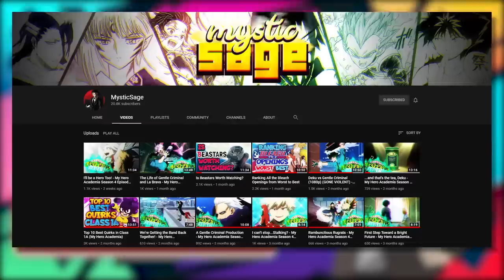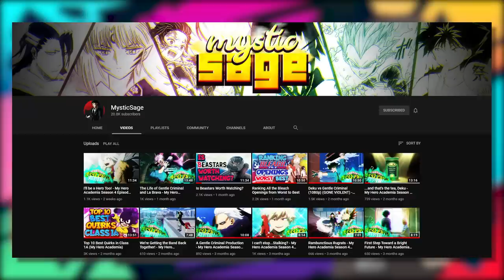How Strong Is Giovanni?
Giovanni, the ex leader of the Viridian Gym and the main head boss of Team Rocket. For years, this man has been a recurring character across the Pokemon series. He has appeared several times across Pokemon media, in the Pokemon games, the anime, anime shorts, and even the manga. No matter where he is, Giovanni is always known to have some sort of strong presence. The reason for that strong presence is because of his reputation of being an evil leader of one of the biggest crime syndicates of the Pokemon World. He has this strong reputation and is feared everywhere but the question is, how strong is Giovanni really? Today we find that out by taking a look at his appearances across the Pokemon franchise and analyzing Team Rocket, his accomplishments, titles, Pokemon he has owned, and a few other factors that really delve into what he is. Giovanni has always interested me as a character and I can’t wait to see just how strong this dude is.